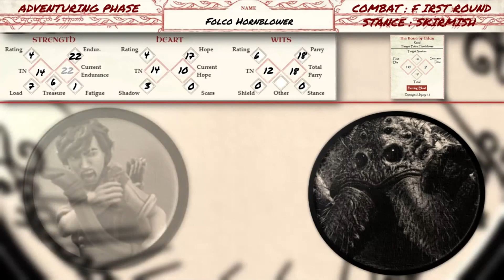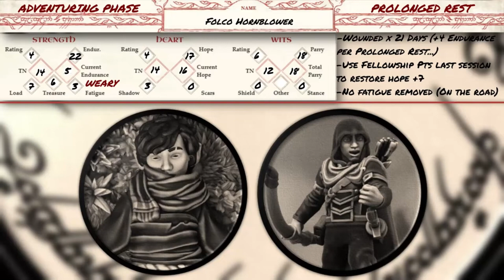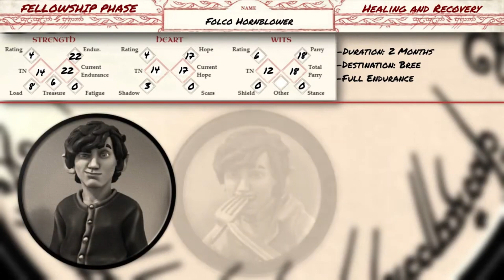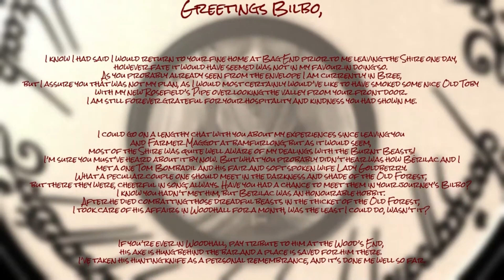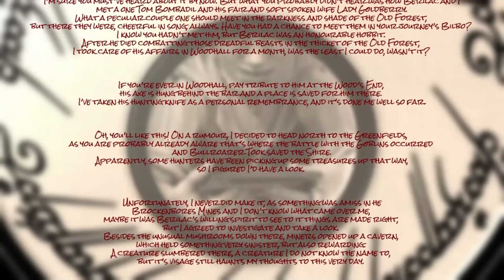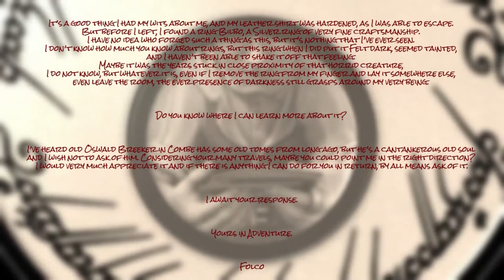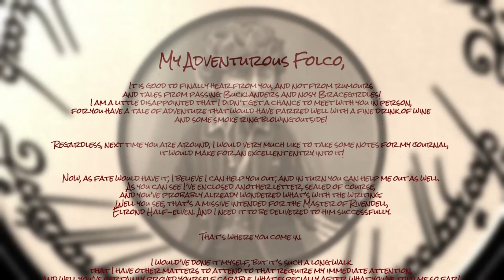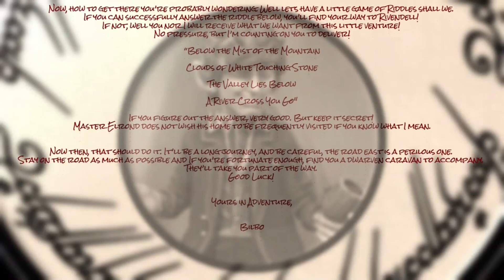STRIDER MODE - The Journey's of Folco Hornblower - Book 2 Long Play - THE ONE RING 2E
Folco Hornblower, a young, coming of age Bree-Land hobbit, embarks on his first journey away from the place he's only ever known, the Town of Bree and it's surrounding lands. His first adventure takes him on the Great East Road westwards towards the Shire, specifically the home of one Bilbo ' Mad' Baggins. Will the luck of the Old Town Well carry him through to the Shire without harm? Only time, and luck, will tell...

This is a Long-Play, uninterrupted video of the 2nd "Book" of my take on an actual solo-play for The One Ring 2e from Free League Publishing.

NOTE: I've removed the session commentaries, if you would like to see those, please see the appropriate videos with which this long-play video was made!

Check out my Shire Set Landmarks for the One Ring RPG

Ryan of the North